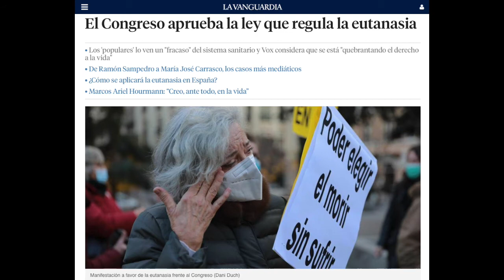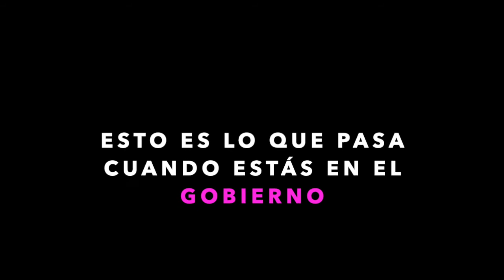Podemos LO CONSIGUE la ley de EUTANASIA se aprueba 3 años después de la propuesta de Unidos Podemos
3 años después de la emocionante intervención de Pablo Iglesias en el Congreso al fin tenemos una ley de eutanasia en España, poniéndonos como referente en derechos en Europa. Frente al rechazo de Ciudadanos y el PSOE en 2017, una vez Unidas Podemos entró a formar parte del gobierno de coalición, las medidas del programa de Podemos y del programa de coalición con el PSOE empiezan a aprobarse. Éste vídeo va dedicado a todos aquellos que prefieren a la izquierda en la oposición sin mancharse las manos.